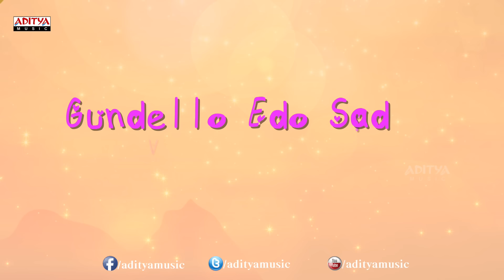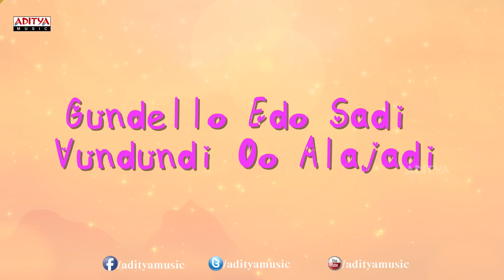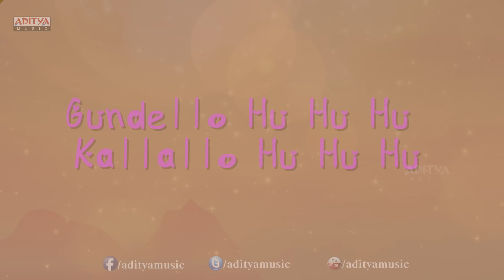Gundello Edo Sadi Song Lyrics || Golimaar Movie Songs Telugu || Gopichand, Priyamani, Puri Jaganadh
"ADITYA MUSIC  presents the lyrical video 'Gundello Edo Sadi " sung by Chakri, Kousalya
music given by Chakri and lyrics are penned by Bhaskara Bhatla of the superhit  film of 2015"Golimaar, .Directed by Puri Jagannadh Produced by Bellamkonda Suresh The movie features "Gopichand, Priyamani "in lead roles.

1. "Gundello Edo Sadi" Song

2. "Theenmaar" Song

3. "Magallu" Song

4. "Golimaar" Song

5. "Salaam Police" Song

6. "Nidharosthale" Song

Lyrics :

Lyrics of "Gundello Edo Sadi" from Golimaar
Lyrics: Bhaskara Bhatla
Singers: Chakri, Kousalya
Starring: Gopichand, Priyamani, Roja, Nassar

Lyrics

Gundello Hu Hu Hu, Kallallo Hu Hu Hu
Gundello Edo Sadi, Vundundi Oo Alajadi
Kallalo Nuvvu Kalabadi
Kammesthondi Ee Sandhadi

Na Praanam Korindi Nanne
Neethone Vuntananai
Aanandam Antondi Natho
Nuvvunte Vasthanani
Thuneegalle Marindhi Hrudayam
Nuvvey Kanabadi
Thulli Thulli Pothondi Praayam
Thelusa Thadabadi
Kallalo Nuvvu Kalabadi
Kammesthondi Ee Sandhadi

Na Pendhavanchulo, Ni Pilupunnadhi
Ni Arachethilo, Na Brathukunnadhi
Innalentha Picchodni Nenu
Manasisthunte Thappinchukunna
Mothham Meedha Visinginchi Ninnu
Yedholaaga Dakkinchukunna
Manasunnadhi Icchendhuke
Kanulunnayi Kalipendhuke
Ani Thelisaka Ni Premalo Padipoyanu Le
Gundello Edo Sadi, Lyrics By Ezeelyrics
Vundundi Oo Alajadi
Kallalo Nuvvu Kalabadi
Kammesthondi Ee Sandhadi

Ni Kowgillalo, Na Thala Valchanee
Ee Giliginthalo, Ne Pulakinchani
Nako Thodu Kavali Antu
Yeppudu Yendhuku Anipinchaledhu
Voddodhantu Ne Mothhukunna
Manase Vacchi Nadichindhi Neetho
Kannilosthe Thudichendhuku
Santhoshanni Panchendhuku
Evaru Leni Janmenduku Anipinchindhi Le
Kallalo Nuvvu Kalabadi
Kammesthondi Ee Sandhadi
Na Pranam Korindi Nanne
Neethone Vuntananai
Aanandam Antondi Natho
Nuvvunte Vasthanani
Thuneegalle Marindhi Hrudayam
Nuvvey Kanabadi
Thelusa Thadabadi
Gundello U Hu Hu, Kallalo Aha Haa

Cast & Crew :

* Gopichand : Lowkyam/Loukyam, Sahasam, Mogudu, Wanted, Golimaar, Sankham, Souryam, Ontari, Lakshyam, Okkadunnadu, Raraju, Ranam, Andhrudu, Yagnam, Varsham, Nijam, Jayam, Tholi Valapu

* Priyamani : Angulika, Chandee, Yamadonga, Hare Ram, Thirakkatha, King, Drona, Shambo Shiva Shambo, Pravarakhyudu, Golimaar, Sadhyam, Raavanan, Raavan, Rakta Charitra II, Ragada, Raaj, Ko Ko, Lakshmi, Chennai Express, Kshetram, Evare Atagaadu, Kangalal Kaidhu Sei, Satyam, Paruthi Veeran.

* Roja : Pavitra, Sakuni, Sri Jagadguru Adi Shankara, Lucky, Veera, Mogudu, Golimaar, Shambo Shiva Shambo, Annamayya, Muthamestri/Muta Mesthri, Bobbili Simham